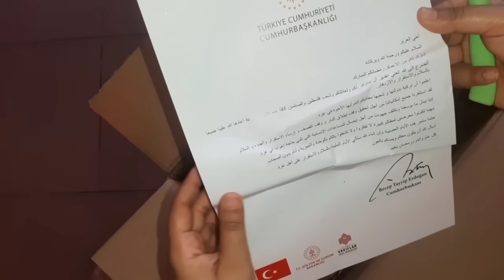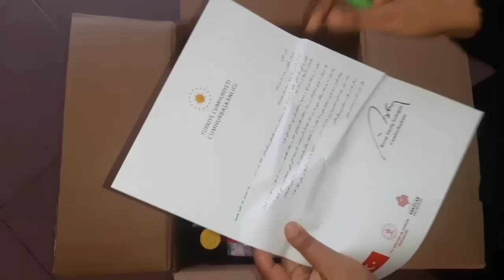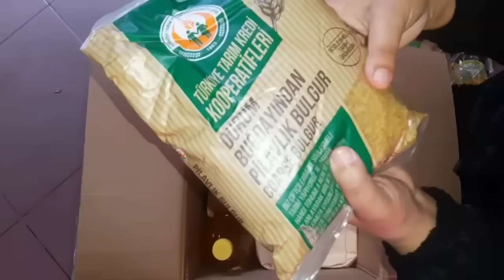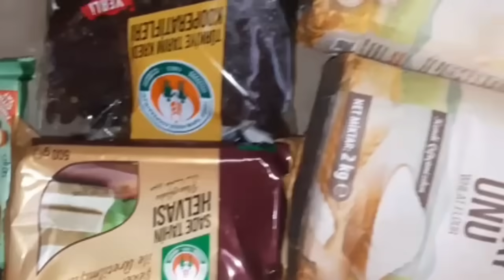نصدمت 😱 من الطردالغذائي 🤗 ومن أي بلد 🤔وصلناOpening a food parcel